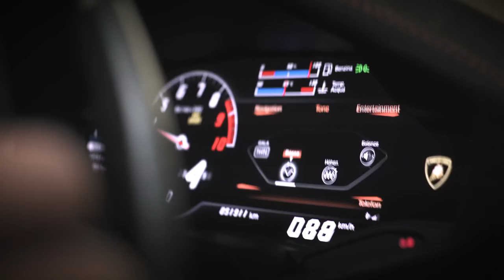Chase the High Performance Feeling w/ Zed Sly Huracan LP610 4 X Fi EXHAUST X Zacoe Aero Kit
@zedslyofficial Lamborghini Huracan LP610-4 is installed with Fi EXHAUST valvetronic catback for enhanced V10 sound characteristic, and Zacoe Performance carbon fiber front lip, side skirts, diffuser and rear wing.